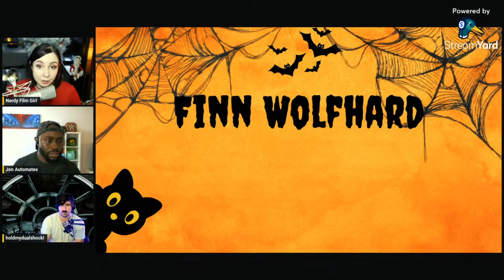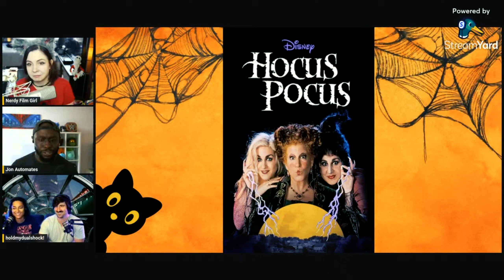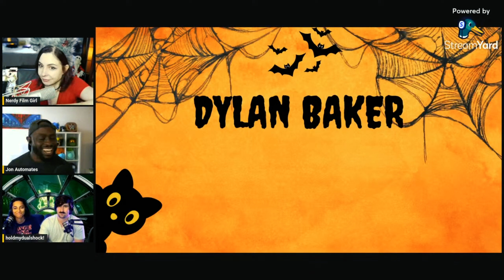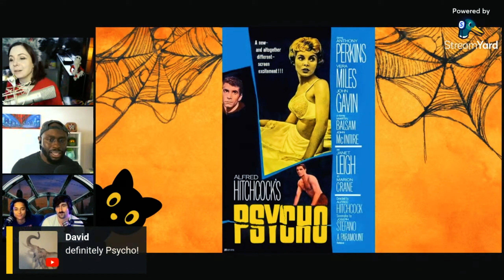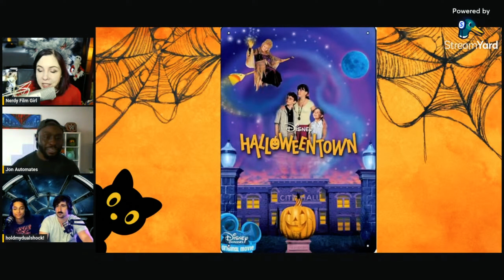Guess the Horror Movie | Spooky Season Trivia Game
I put @JonAutomates and @holdmydualshock to the test! Can they figure out the horror film based off of the actors alone?

Let's find out and play along!